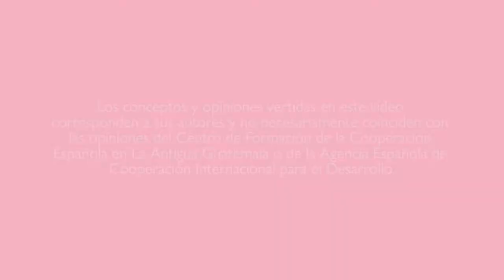ODS hitos y desafíos - Panamá